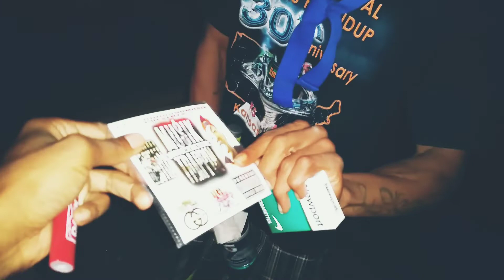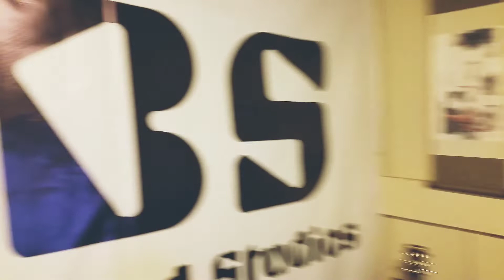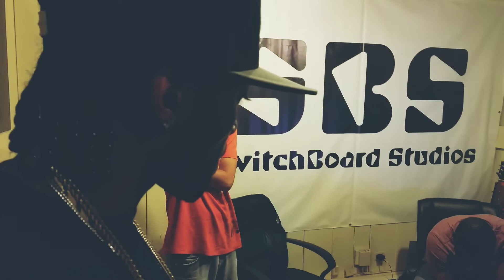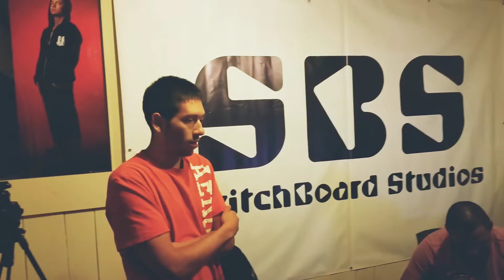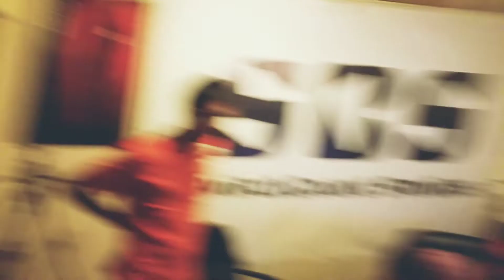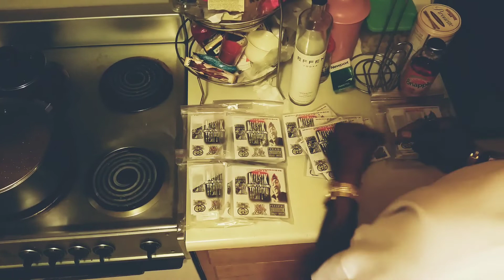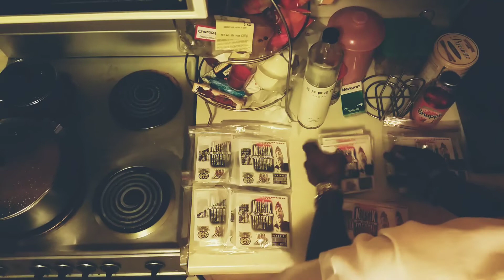THE INDEPENDENT GAME COLORADO (COLORADO HOOD MOVIE) 2021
THIS IS A INDEPENDENT MOVIE ABOUT MY LEGACY AND MOTIVATION, FROM SHOWS TO STREET POLITICS, MY STRUGGLE IS REAL!!
MOVIE BY. HUSTLE GWAOP Aka DRIPWORLD GWAOP

XMA Header Image
Short-Sleeve Women's T-Shirt
1micmusic.net
You sent Today at 12:54 PM